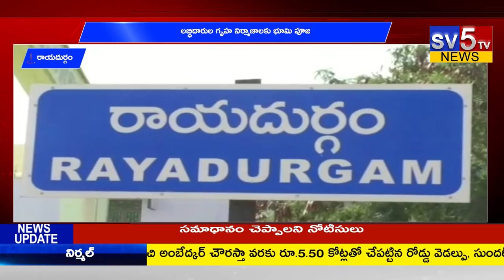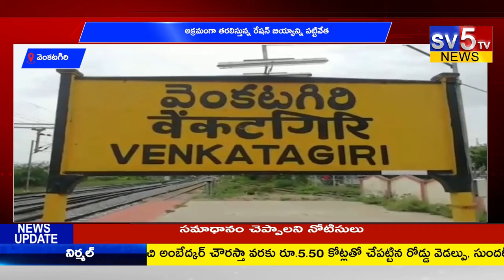SV5 TV FIRST BULLETIN // 02-07-2021 //